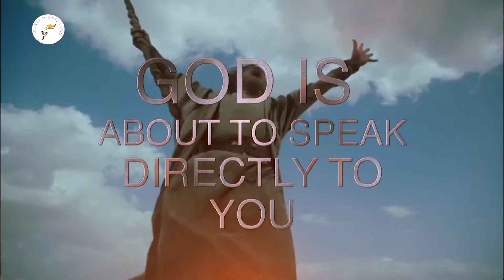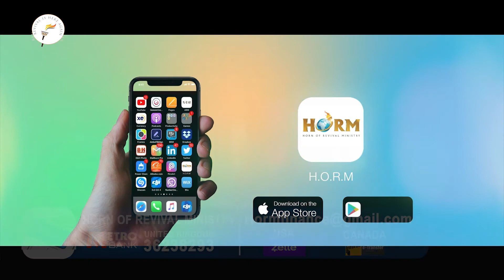JESUS CHRIST THE GREAT PHYSICIAN | PART 1A | Apostle Goodheart O. Ekwueme